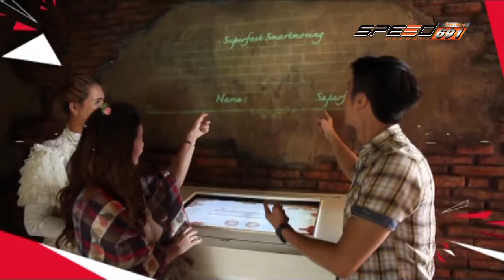Super Fast 06 10 2016 B1